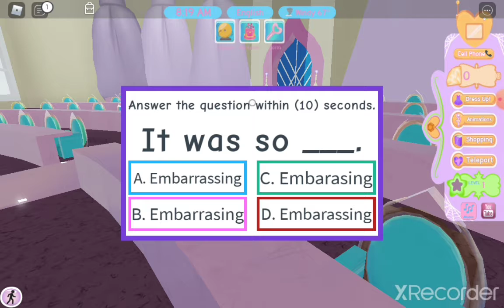We Accidentally Skip Class W/ XxCutieBearxX and Starlight!!! (Royale High)